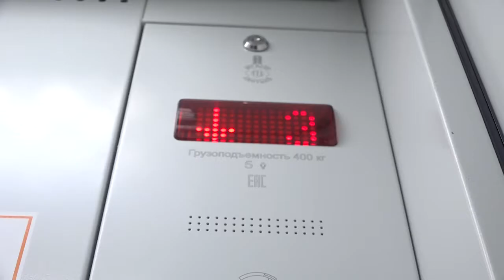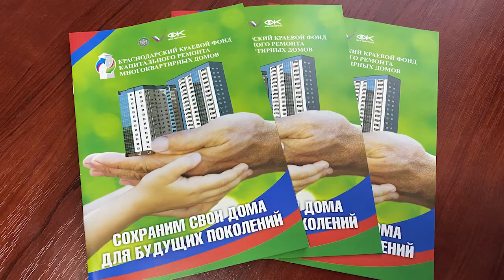В Северском районе завершаются работу по капитальному ремонту